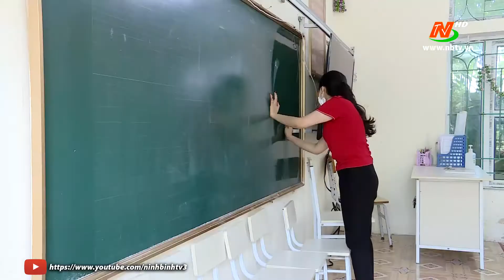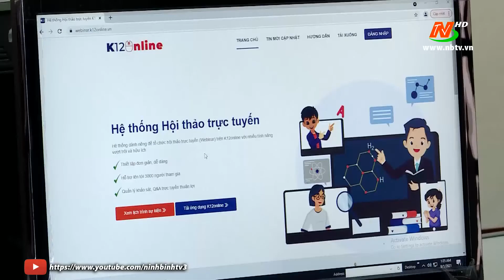Đảm bảo an toàn phòng dịch trong năm học mới